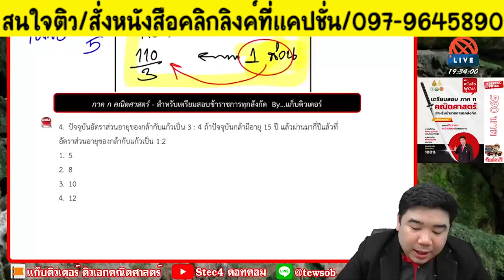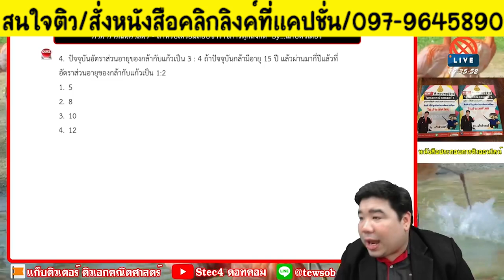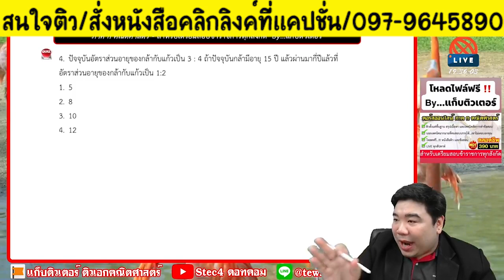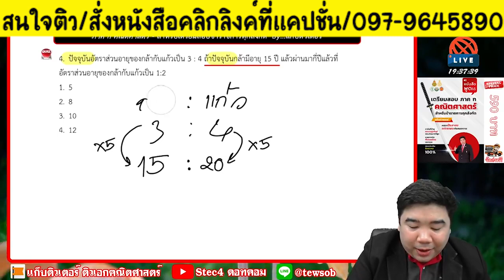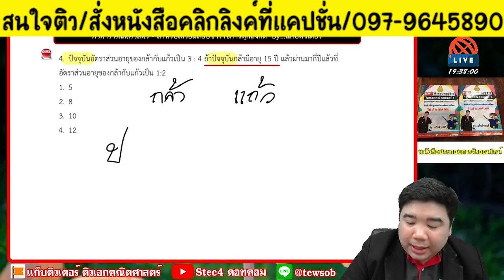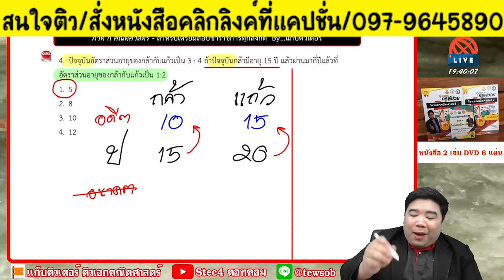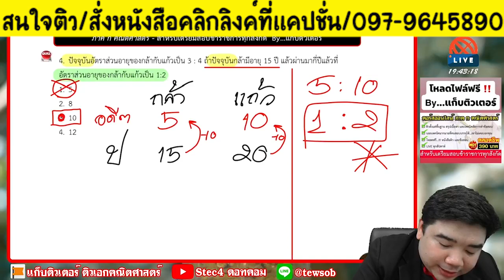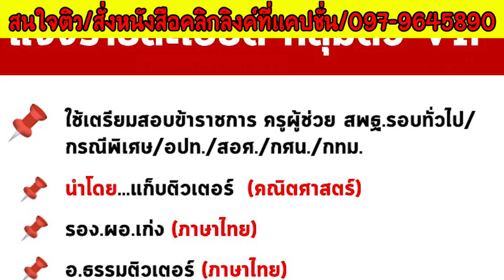📌ข้อสอบยอดฮิต อัตราส่วนอายุ